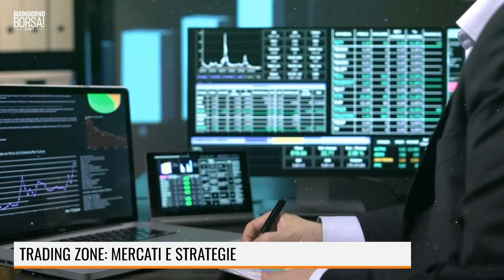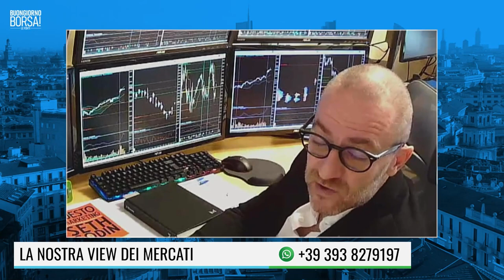SALARI & ENERGIA: RISCHIAMO LA CRISI SOCIALE?